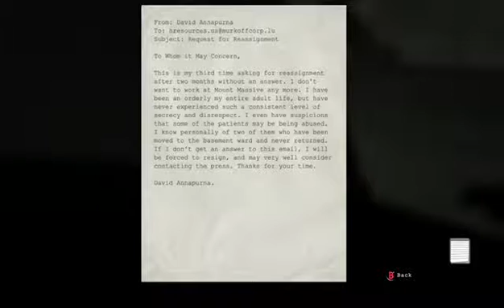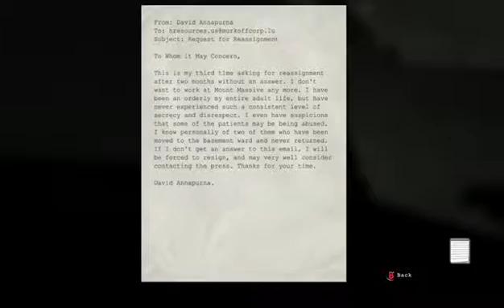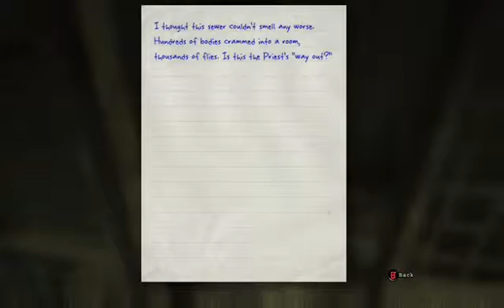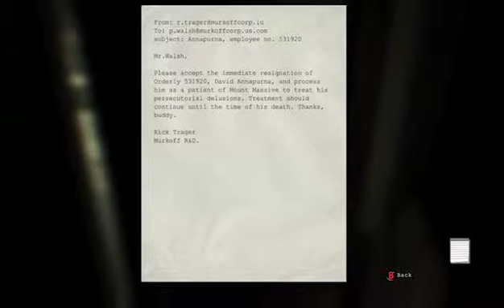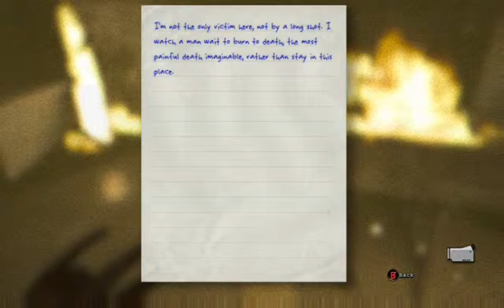Outlast EP. 6 - "DUMBEST YOUTUBER ALIVE"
Welcome back to Outlast! It took me 19 minutes of recording to realize my microphone was muted the entire time, so I apologize for that. Either way, enjoy!